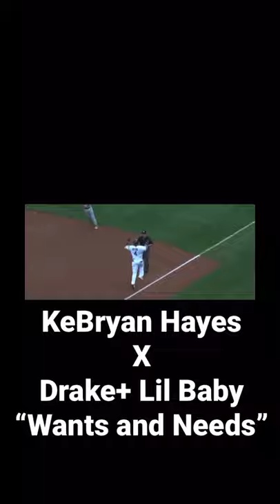Ke’Bryan Hayes + Drake ft. Lil Baby